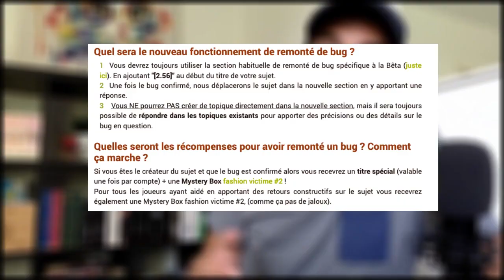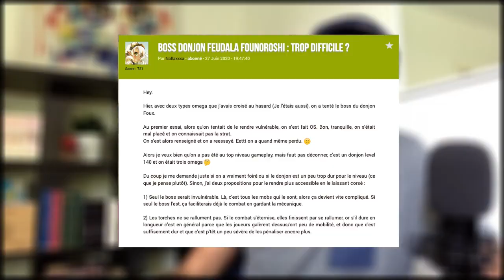DOFUS : La 2.56, une des pires maj du jeu?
Moi en tout cas je l'aime pas.

Musique d'Outro:
Secret Crates - Springtime Stroll